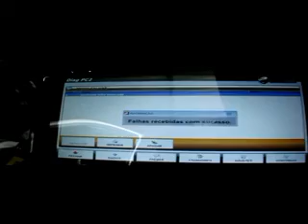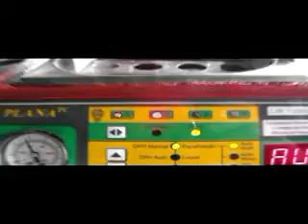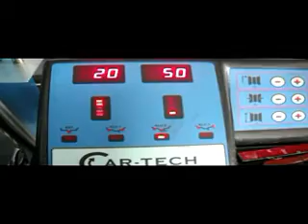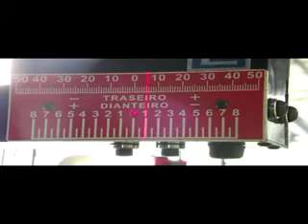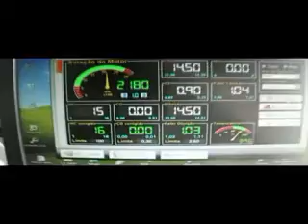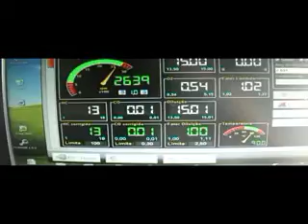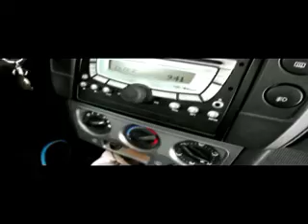C T A --MOGI DAS CRUZES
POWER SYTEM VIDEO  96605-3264